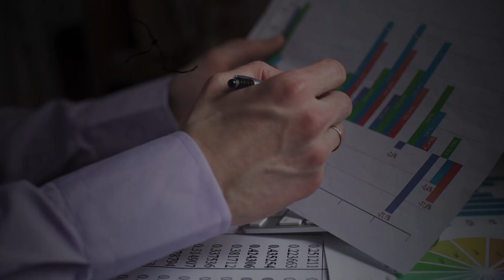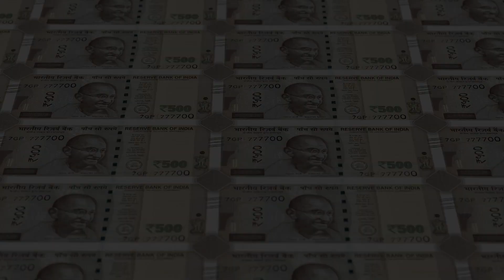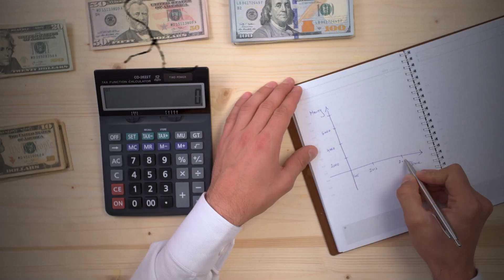5 Less Known Finance Courses to get a High Paying Job in 2023!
In this video, Ishaan Arora would be talking about 5 Less Known Finance Courses to get a High Paying Job in 2023. If you're searching about how to get a high paying job in finance, or jobs in finance, or finance jobs for freshers, finance job vacancy 2022, finance jobs in india, finance job salary, etc., then this video would be highly helpful to you!